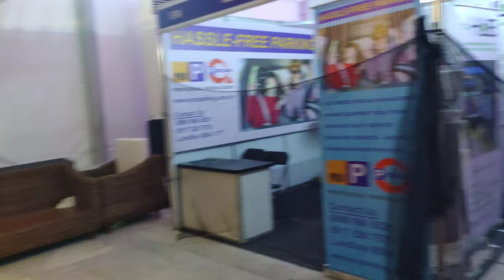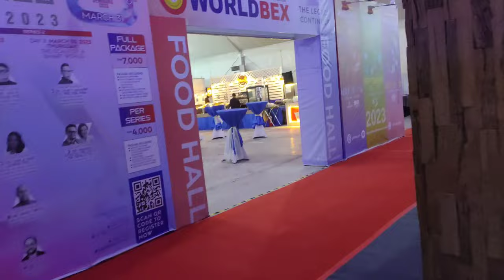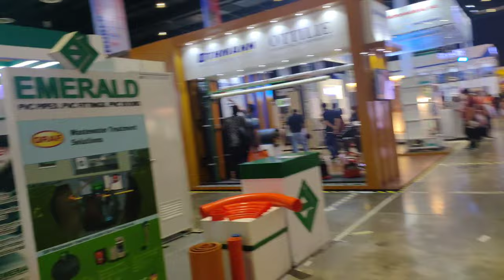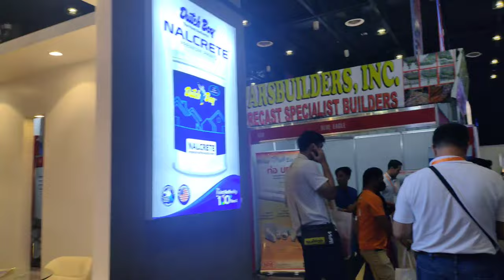CONSTRUCTION WORLDBEX 2023 WTC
Facebook Page: Nono's food and travels

See you on my next vlog! Happy watching enjoy